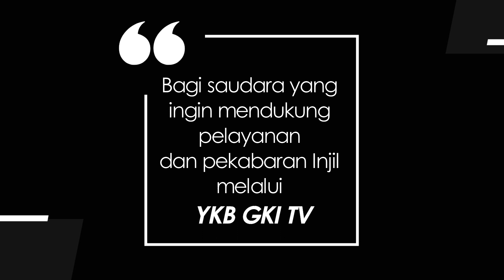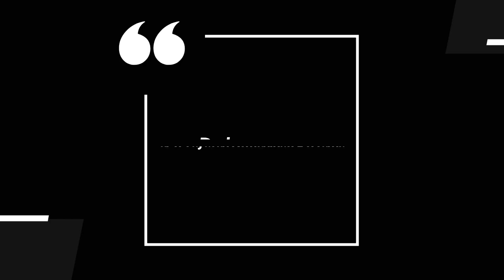TEENS FOR CHRIST 491 - PERIKSA RELASIMU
Renungan Remaja “Teens For Christ” untuk hari ini, Jumat, 27 Mei 2022
berjudul : Periksa Relasimu
Didasarkan pada : 2 Samuel 20 : 1 - 26
Dibawakan oleh : Kara Handali